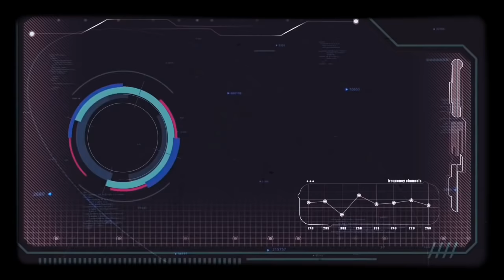HARDIK PANDYA BELIEVER VERSION | HARDIK PANDYA TRIBUTE | 2020